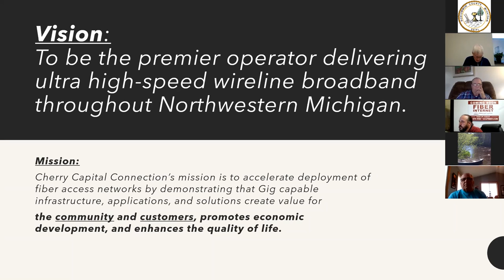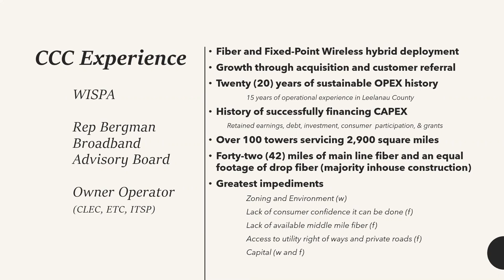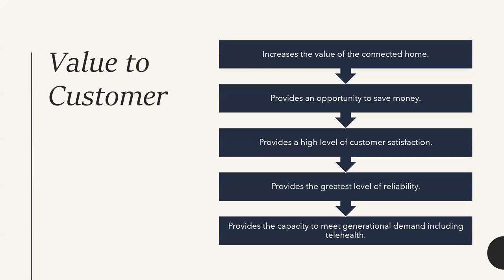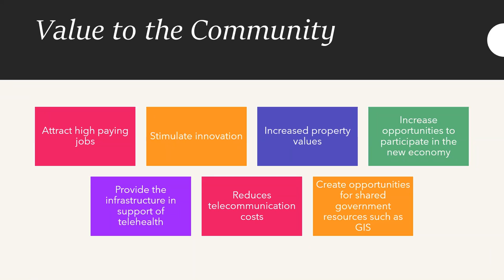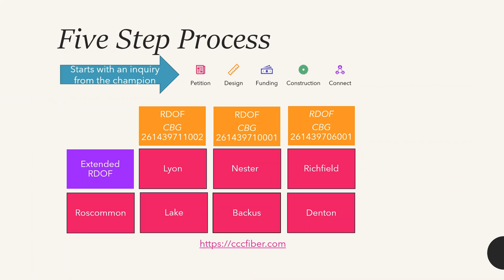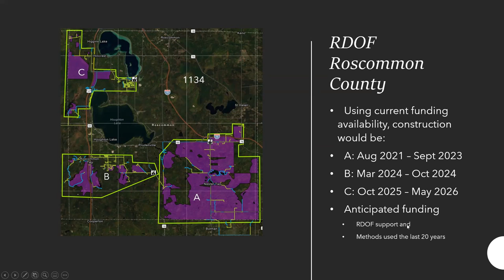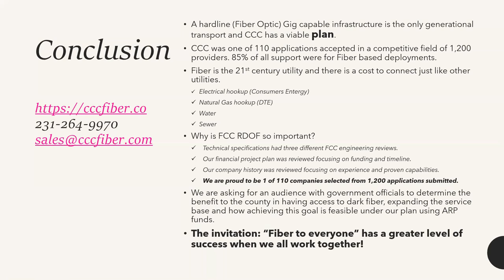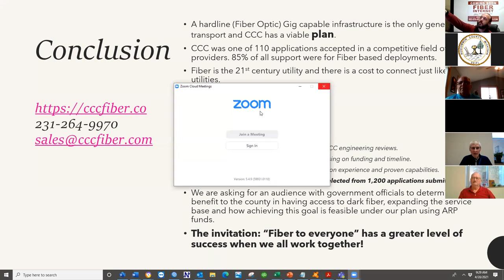Roscommon County BOC Meeting for April 28, 2021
Roscommon County Board of Commissioners Workshop, Board Meeting and Budget Meeting for April 28, 2021